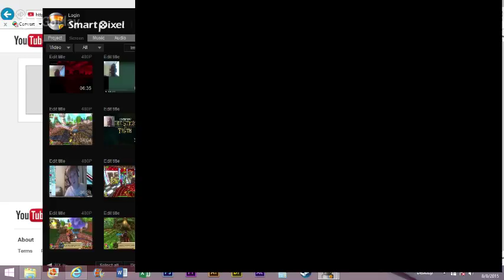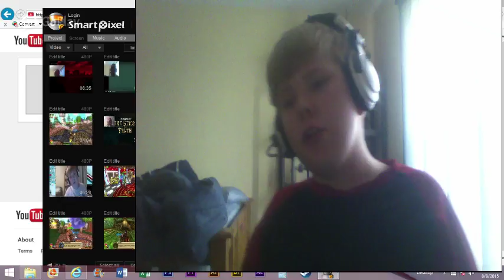SILVERDALEK storytime, how i lost my toenail VEIWER DISCRETION IS ADVISED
IT HURT LIKE HELL GUYS